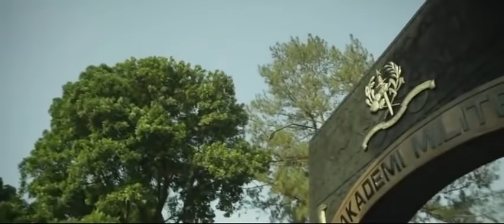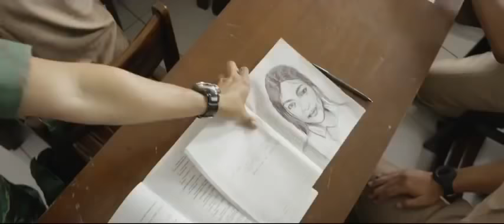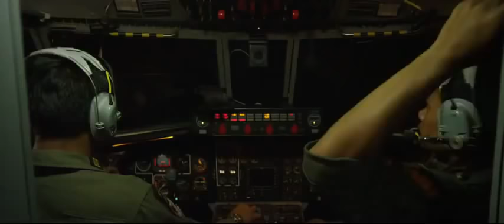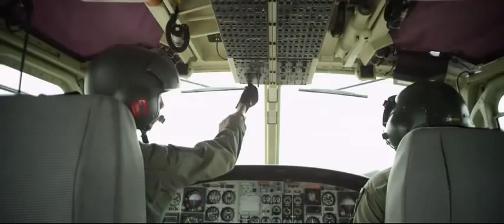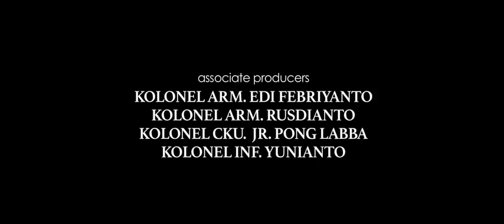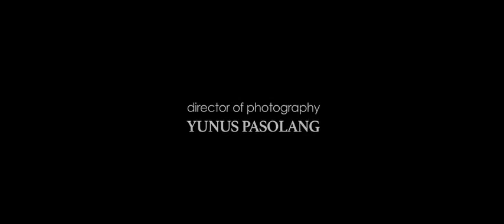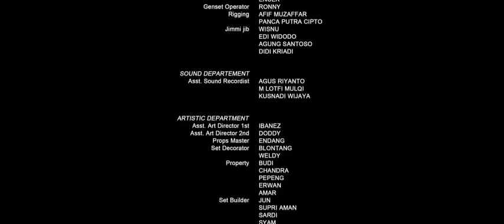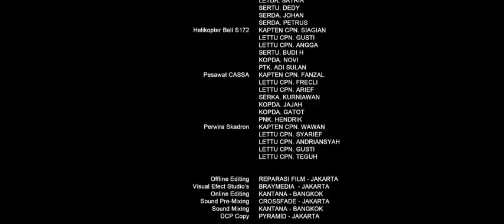Doea tanda cinta | film bioskop| keren cuk😍